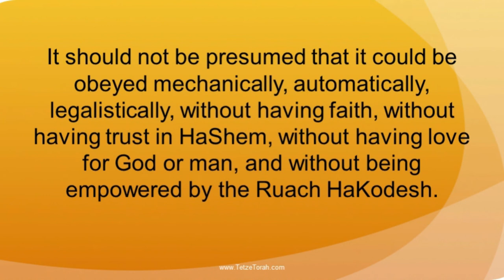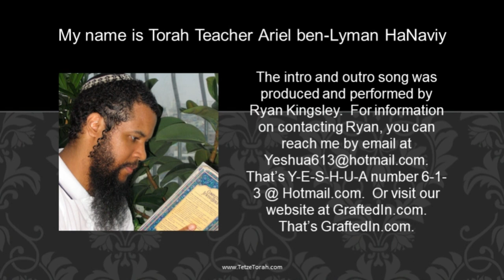(Part C) Weekly Torah Portion: 48 SHOF’TIM - JUDGES - DEUTERONOMY 16:18-21:9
“The pursuit of justice in the land, given by HaShem to Avraham and his descendants, was not just some novel concept; it was a mitzvah, a command. Indeed the Hebrew word translated ‘pursue’, of verse 20, is an adequate picture of what the Torah was trying to get across to the people: pursue it, seek after it actively. Why was this concept so important to the Holy One? Because justice, being one of His many attributes, when properly understood, brought about the implementation of the right attitude needed for proper relationships. The relationship between HaShem and man is important, most would agree; the relationships between themselves, however is equally important. Justice is a pillar in the righteous community. R. Simeon B. Gamaliel said,

“Do not make mock of justice, for it is one of the three feet of the world. Why? For the Sages have taught, on three things the world rests: on justice, on truth, and on peace. Know then full well that if you wrest judgment, you shake the world, for it is one of its pillars” (D’varim Rabbah 5.1).”

Updated each week, this series will feature narrated YouTube video versions of my well-known iTunes audio podcasts.